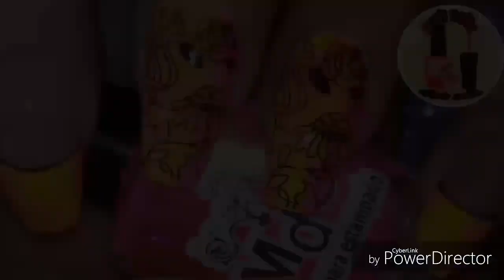neón 😍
Comparte 👌
Comenta 😍